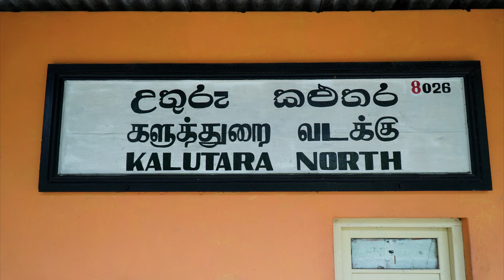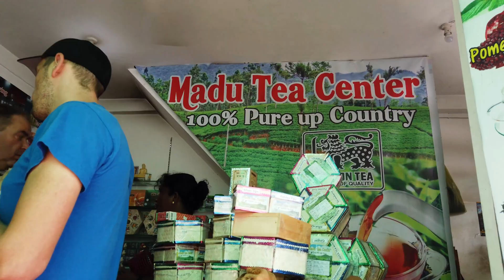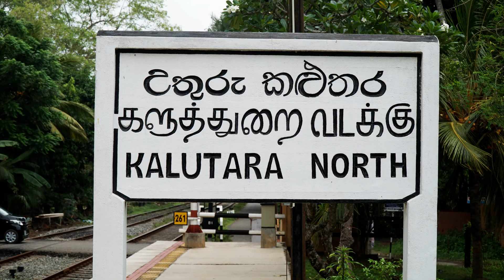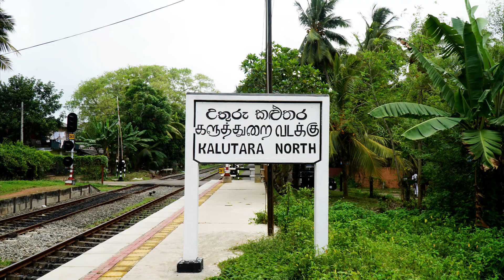Urlaub in Sri Lanka ! - Teil. 11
Urlaub in Sri Lanka ! - Teil. 11 von 12 + Fotoshow

Teil. 11 :
Zugfahrt - Bahnhof - Stadtbummel
Train ride - train station - stroll through town

• Track Info 1:

Title: Rainbow
Artist: JayJen
Genre: Electronic
Mood: Bright

• Track Info 2:

Title: Summertime
Artist: Scandinavianz
Genre: Electronic
Mood: Bright

• Track Info 4:

Title: Colourful
Artist: JayJen
Genre: Electronic
Mood: Bright